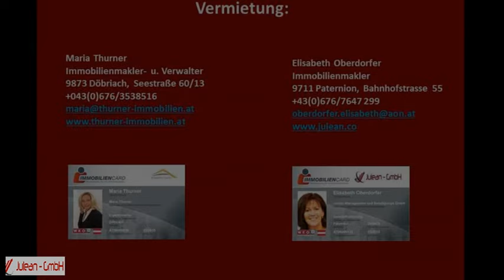Direkt am Wasser 8 Chalets zum Vermieten am Weissenssee in Kärnten!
Naturpark Weissensee 8 Ferienchalets zur  Vermietung auf drei Jahre!
DIREKT AM WASSER!